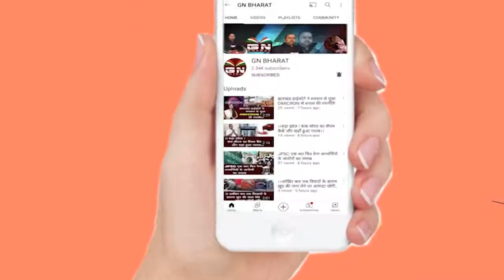सरकार के इंतजार में मर रहा है दिव्यांग, बेचारा मर जाएगा, इसकी मदद करें...